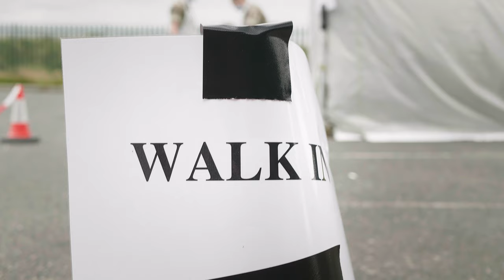Mobile Testing Unit Support 2020 | Band of The Grenadier Guards | British Army Music